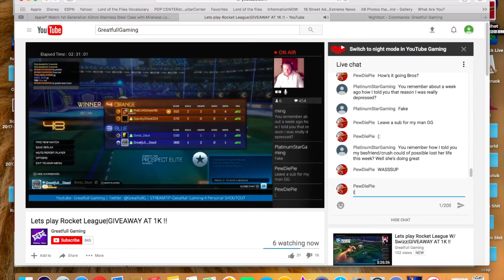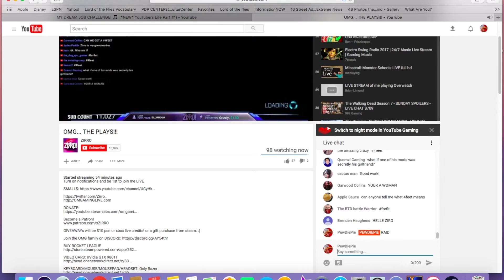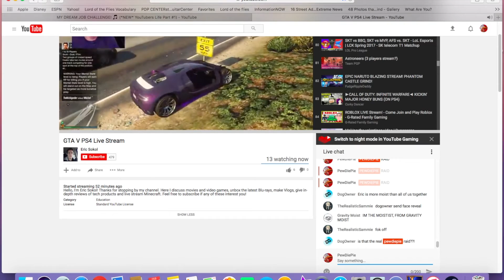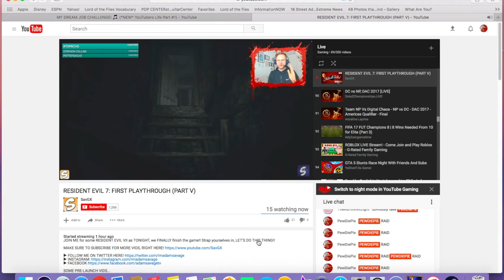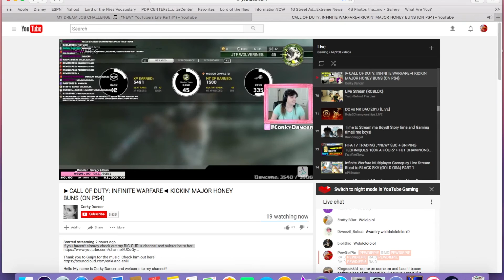Raiding Streams as PewDiePie(Fake PewDiePie Account)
I hope you all enjoyed the video. Like if you would like to see a Part 2.

If you want to donate to help me get an Elgato Game Capture Hd
StreamLab: